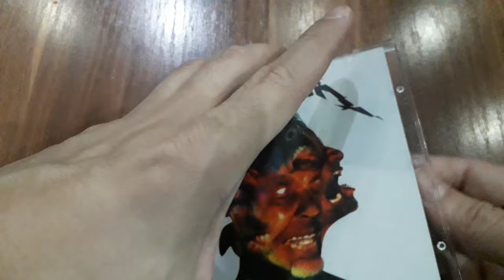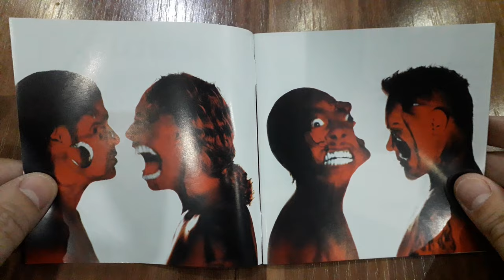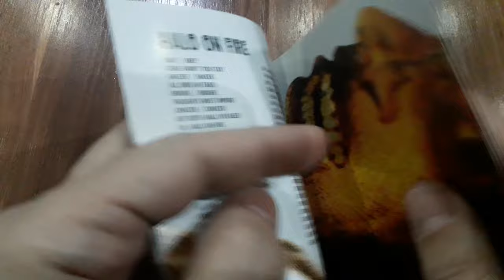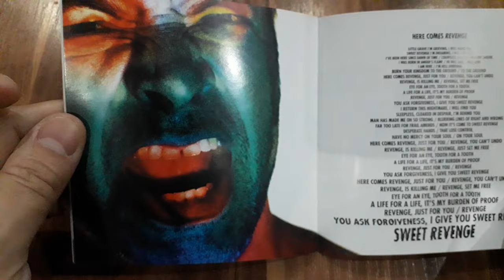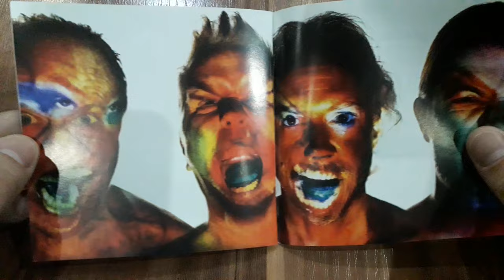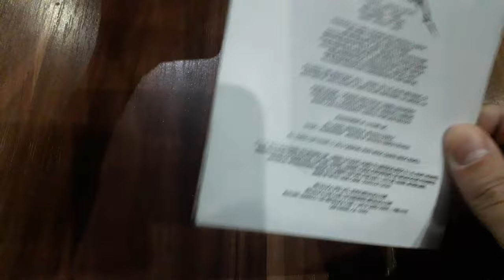Unboxing Metallica's 'Hardwired...To Self-Destruct' (2016) Deluxe Edition CD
Join us on an electrifying journey through thrash metal triumph as we unbox Metallica's epic album, "Hardwired... to Self-Destruct," released in 2016!  From the ferocious title track to the epic anthems like "Moth Into Flame," each song is a testament to Metallica's enduring legacy and unrivaled mastery of the genre.